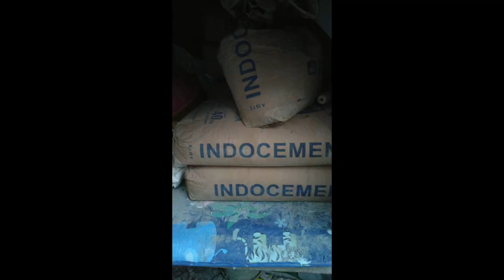PART 6 plester dinding dan balok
progres pembuatan rumah minimalis